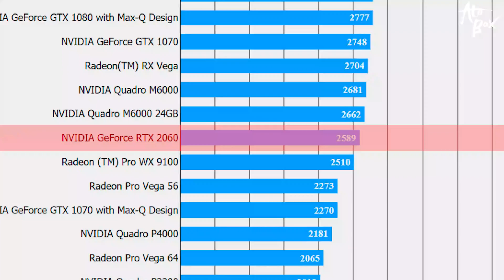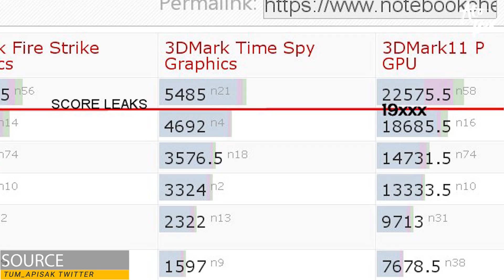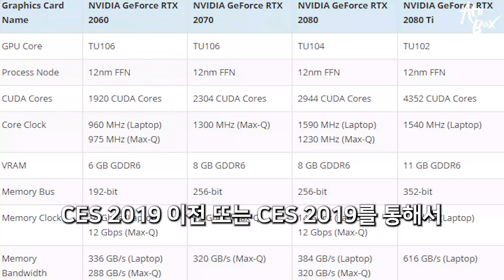엔비디아 RTX 모바일 버전 정보 유출 / CES에서 공개될듯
트위터를 통한 유출로 유명한 TUM_APISAK의 트위터를 통해 RTX 모바일 버전의 정보가 유출되었습니다. 또한, Geekbench 사이트를 통해서도 레노버, HP, ASUS 노트북에 탑재된 RTX 모바일 관련 정보가 유출되었습니다.

참고자료 :
TUM_APISAK

- 편집 : 아토

- 장비
- Galaxy S8+